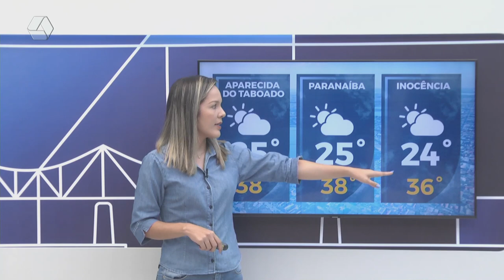Confira a previsão do tempo para Três Lagoas e região